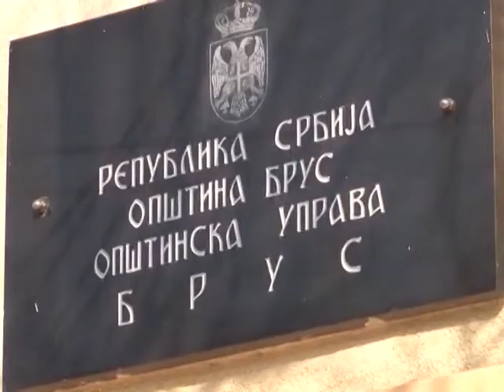Uređenje parkiranja u Brusu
U okviru redovnih aktivnosti  lokalne samouprave uskoro će na teritoriji opštine Brus početi sa radom Parking servis. Urađen je projekat signalizacije čime je prema rečima  pom. predsednika opštine Brus Miloša Azdejkovića obezbeženo preko 200 parking mesta.
Cilj „Parking servisa“ je modernizacija i unapređenje kulture parkiranja u gradu. To podrazumeva organizaciju parkirališta, njihovo uređenje, vidno i propisno obeležavanje vertikalnom i horizontalnom signalizacijom, kako bi građani ovu opciju usluge mogli da koriste na najbolji i najkvalitetniji način. O „Parking servis“ na bezbednost saobraćaja govore i podaci po kojima je uzrok saobraćajnih nezgoda usled nepreglednosti zbog nepropisno parkiranih automobila zanemarljiv, a u području osnovnih i srednjih škola jednak nuli.